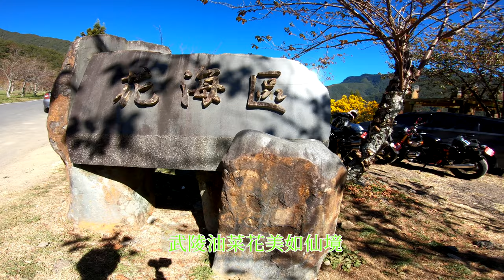武陵農場賞楓 EP15_武陵油菜花美如仙境_191201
武陵農場油菜花田